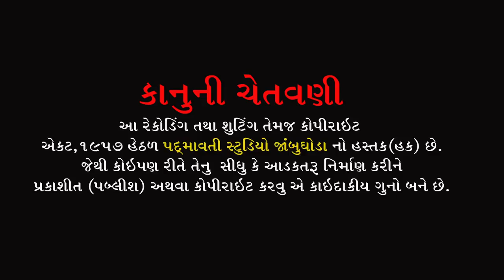નગર મે જોગી આયા || ભયલુ સુંદરપુરીયા || Bhailu Sundarpuriya || Gamani || Ta- Ghoghamba || 2022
ભજન આરાધક :- ભયલુ સુંદરપુરિયા
બેન્જો:- મહેશ મુવાળા
તબલા:- દિનેશ ગુંદી
ઓક્તોપેડ:- જી.એન.બરિઆ
મંજીરા:- સોનુ જેતપુરીયા
સાઉન્ડ:- જય માતાજી સોઉંન્દ ગમાની